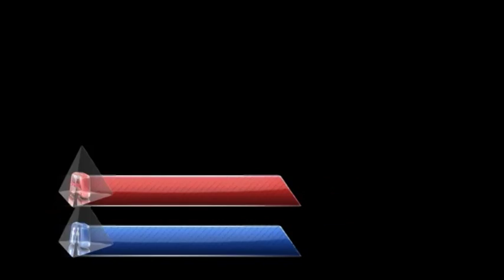معرفي سريال دوزاري ماتادور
فيس بوك پيك شادي کانال تلگرام پیک شادی